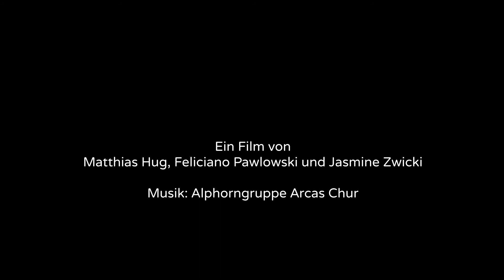Tomasee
Digezz Projekt: Die schönsten Seen der Ostschweiz.
Realisiert von Matthias Hug, Feliciano Pawlowski und Jasmine Zwicki.